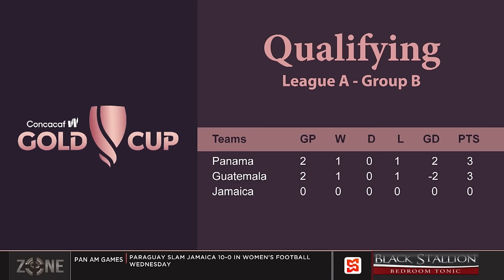Reggae Girlz to face Panama under strained conditions, Jamaica will face Panama at 6pm/7pm ECT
The SportsMax Zone preview the Jamaica vs Reggae Girlz matchup.